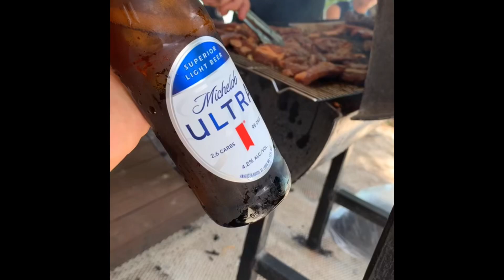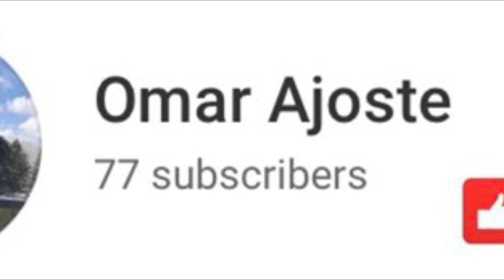Beach day with family & friends plus special guest, Twisted Torque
A day at San Antonio Beach, Saipan CNMI and Kuya Abe’s Twisted Torque stroll by the beach. luckyweliveinparadise Saipan CNMI #670 🇲🇵💯🏝🍻